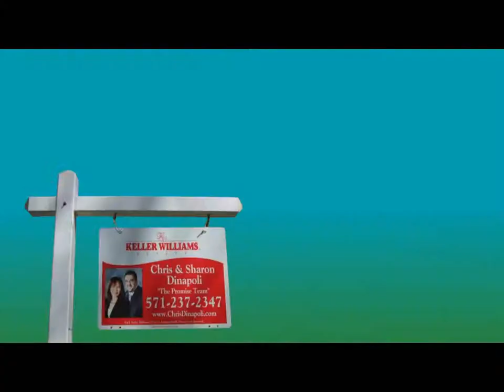Testimonial - Chris & Sharon DiNapoli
I'm Chris Di Napoli. I have over 20 years in Marketing. My wife Sharon is also my partner in life and in business. We both strive to give our customers the best possible service. That's our "Promise" to you. Before you enter the Real Esate maze. Call us. We'll help you make all the right moves. We will to provide you with Award Winning "Service with a Promise"

Thanks,
Chris and Sharon DiNapoli.
"The Promise Team"